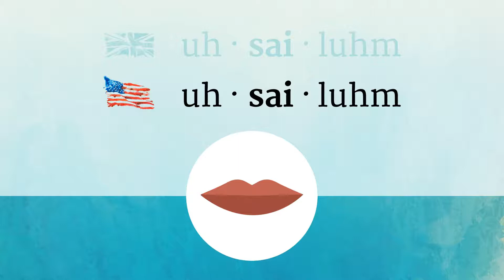ASYLUM pronunciation • How to pronounce ASYLUM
How to say Asylum in British English and American English?